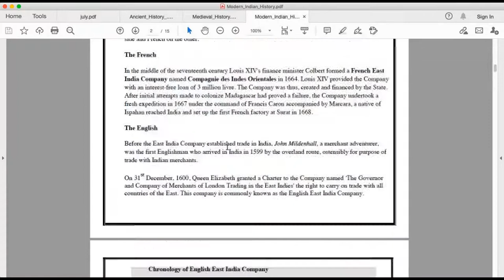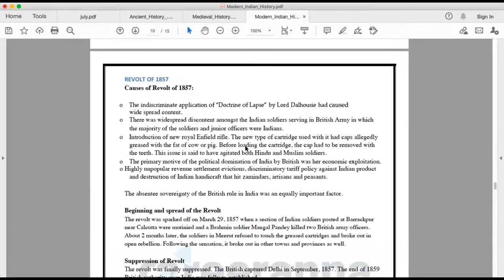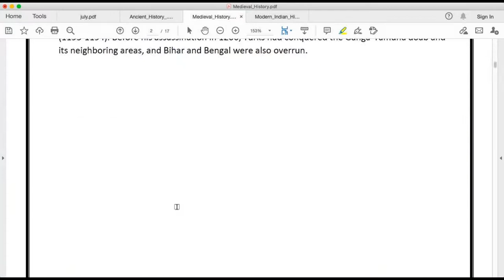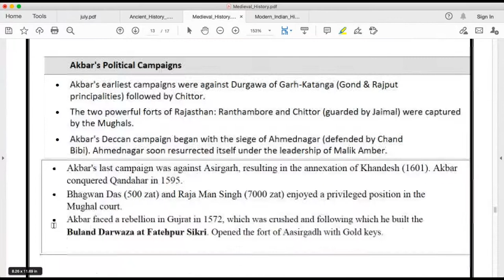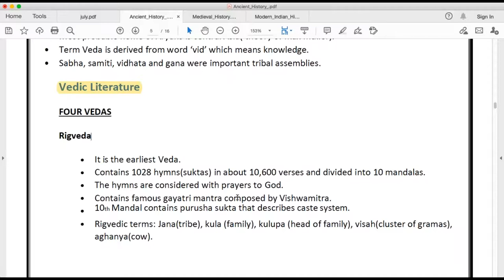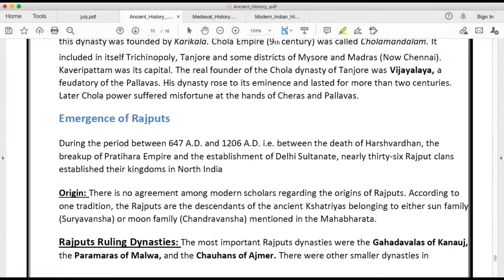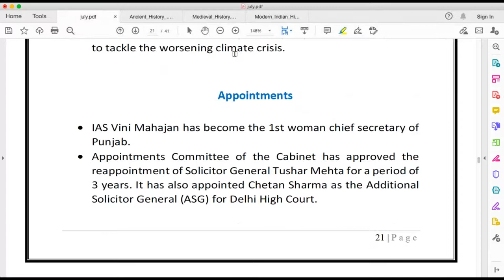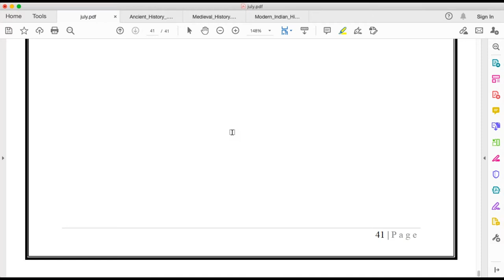How to Study History and Current Affairs for TISSNET, IIFT, XAT and CMAT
How to Study History and Current Affairs for TISSNET, IIFT, XAT and CMAT - Check out now what is important in History and Current Affairs for different exams.